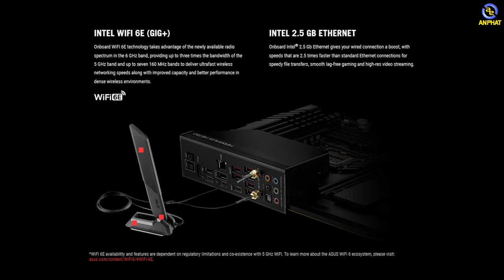Mở hộp bo mạch chủ ASUS ROG MAXIMUS Z790 HERO - Giữ vững thế mạnh và thêm công nghệ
Mở hộp bo mạch chủ ASUS ROG MAXIMUS Z790 HERO
Bo mạch chủ ASUS ROG MAXIMUS Z790 HERO thuộc dòng bo mạch chủ cao cấp hỗ trợ cho Intel Gen 13
ASUS ROG MAXIMUS Z790 HERO có kiến trúc và cấu tạo tương đương khi so với dòng Z690 vì CPU Gen 13 sẽ dùng chung kiến trúc với Gen 12

✩ Showroom 1: 49 Thái Hà - Đống Đa - Hà Nội
✩ Showroom 2: 151 Lê Thanh Nghị - Hai Bà Trưng - Hà Nội
✩ Showroom 3: 63 Trần Thái Tông - Phường Dịch Vọng - Cầu Giấy - Hà Nội
★ Showroom 4: 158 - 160 Lý Thường Kiệt - Quận 10 - TPHCM
★ Showroom 5: 84T/14 Trần Đình Xu - P. Cô Giang - Q. 1 - TPHCM
★ Showroom 6: 330-332 Võ Văn Tần, Phường 5, Q.3, TPHCM
✩ Showroom 7: Số 4 Nguyễn Văn Cừ - Ninh Xá - Thành phố Bắc Ninh
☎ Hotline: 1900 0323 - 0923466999